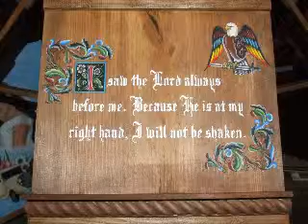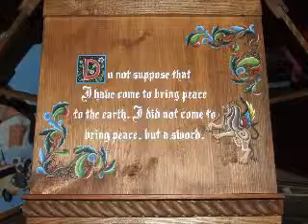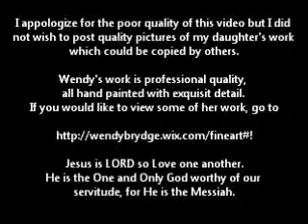The Reading Desk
One of my projects with some food for thought along the way.